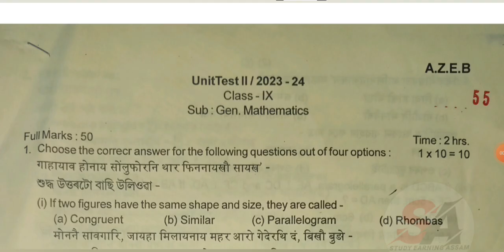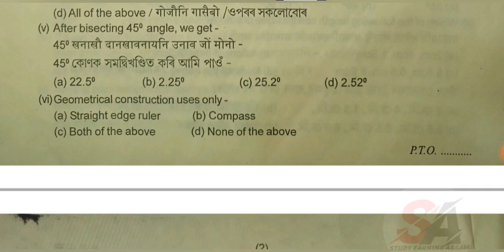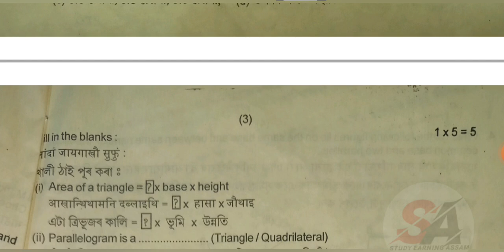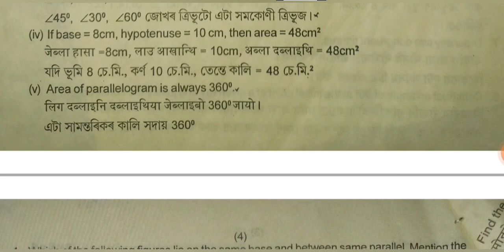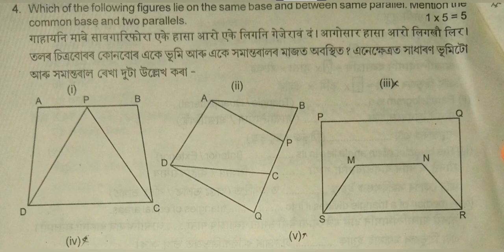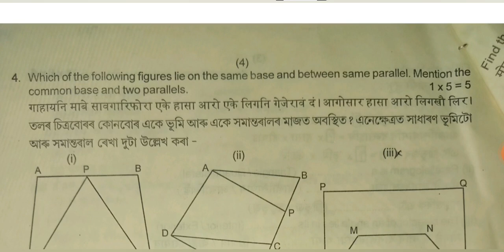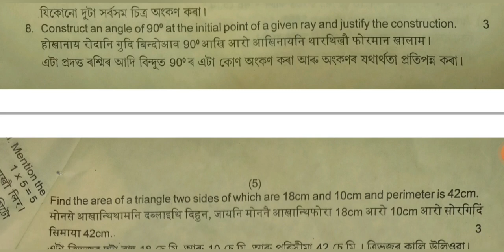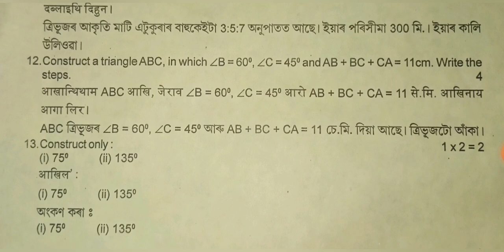Class 9 General Maths Questions paper 2024 // Chirang District // Very important Questions Paper //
Class 9 // 2nd Unit Test -2023 // Sub. General Maths Question paper // Seba board Assam // Chirang district //

Link.

Class 9 Second Unit Test General Maths question paper,
Maths Question paper Class 9 Seba,
Seba Class 9 2nd unit test Questions paper,
Class 9 Maths question paper Assam,
Chirang District 2nd Unit Test Questions Paper 2023,
Bongaigaon District General Maths question paper Class 9,
Class 9 Maths Seba,
Seba Class 9 Maths 2023,
Maths Class 9 Questions paper SEBA.
Hslc Exam 2024 Maths Questions paper,
Maths Common Questions paper 2024 Seba,
Class 9 Maths,
Class 9 General Maths question paper 2024,
2024 Class 9 Maths Seba,
Chirang District Class 9 General Maths Questions paper 2024.
Chirang District Maths Questions paper,
Seba Class 9 Maths question paper,